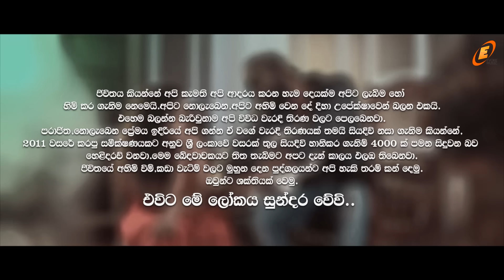Santhosai | සංතෝසයි | Sumeda Lakmal | Official Music Video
Presenting latest romantic music video "Santhosai" sung by singer - SumedaLakmal .
The Video is Directed By Prasad Kalupahana, Lyrics by ' Akalanka Gunarathne ' & Melody by ' Sumeda Lakmal '.

Dial Now...
For Download " Santhosai " song as your RingIn Tone..
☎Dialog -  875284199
☎Mobitel -  74799464
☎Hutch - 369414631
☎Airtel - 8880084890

▶Song Name : Santhosai
▶Artist
▶Lyrics : Akalanka Gunarathne
▶Melody : Sumeda Lakmal
▶Video Director - Prasad Kalupahana(Ela Idea Creations)
▶Production: Evoke Music

ඉවසීමෙ සීමාව ඔබ ඉක්මුවේ
වෙන් වෙන්න හැර විසදුමක් නැතිකලේ
උනසියලු දේ හොදට වෙන්නැති උනේ
ඔබ සමග තරඟයක් මා කලේ
දිනෙක ඔබමා වෙන් වුනෝතින්
ඉන්නේ නෑ ජීවත් වෙලා
කීව ඔබගේ වෙනස් වීමෙන්
පපුව යයි පිච්චිලා ..
සංතෝසයි අද නොගැලපුන මෙමා.
දවසක් හෝ ඔබට ගැලපුන නිසා. //

බලෙන් ඔබ ආවෙ ලංවී
ඔබයි අද යන්නේ හැංගී
මමත් හිටියාට හිටියේ
බොරුවට ඔබේ මුලාවී
මමත් ඔබමෙන් වෙනස්වී
හිදින්නම් අයේ හිනැහී
මෙයයි මගේ දෛවේ ලියවී
තිබිලා ඇත්තේ මුලදී.

පපුව යයි පිච්චිලා ..

මගේ මිතුරාද ඔබවී
මගේ හතුරාද ඔබවී
මගේ හැමදේම නැතිවී
මමත් ඔබගාව පරදී
තදින් මා උන්නු නොමැති
නිසයි ඔබ යන්නේ සමුදී
උඩින් හිත ඉන්නේ හිනැහී
නමුත් හද යන්නේ වැලලී...

පපුව යයි පිච්චිලා ..